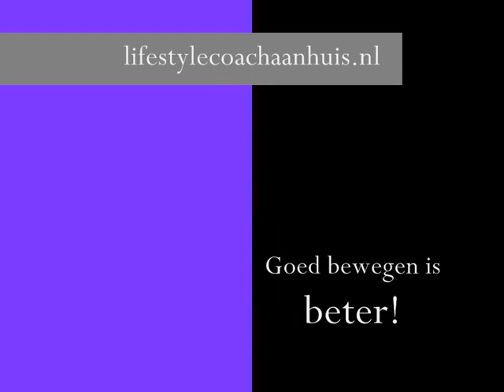Lekker trainen: Billen en rug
Een leuke uitdaging voor je billen en rug!
Met oa. gefaciliteerde single arm pull up en 3D multi-segmentale single leg push en pull. Handig als je meetbaar verschil wilt wegtrainen tussen je rechter- en linkerkant!